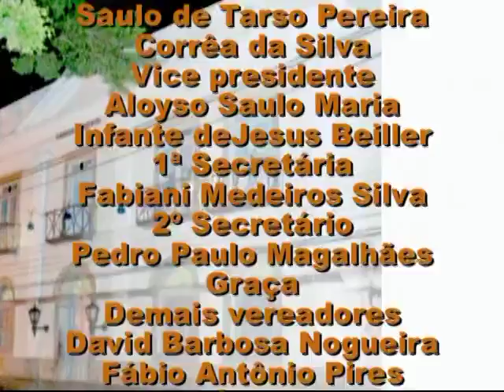52ª Sessão Ordinária - Câmara Municipal de Valença/RJ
Presidente Vereador Saulo Correa